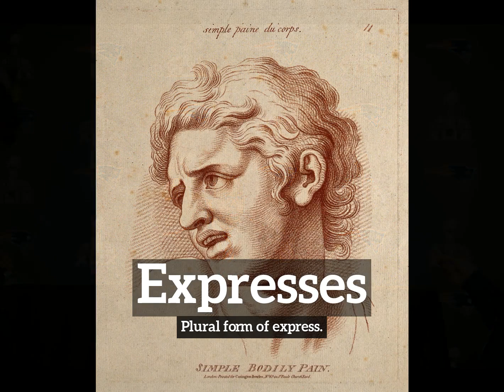What are Expresses? | How to Say Expresses in English? | How Do Expresses Look?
Learn how to pronounce expresses with Imago Spectrum.

What are expresses?
How do expresses look?
How to say expresses in English?
What do expresses represent?
What is the defintion of expresses?

Imago Spectrum allows you to easily memorize common English words and phrases by joining visual and auditory learning environments into a short video. Focus on the images and repeat expresses several times for best retention results.

In this video we are speaking the word, expresses. Do take note of how expresses is spelled.
The definition of expresses is listed below the word in the video.
Expresses:  Plural form of express.